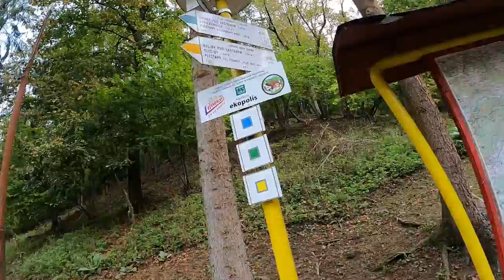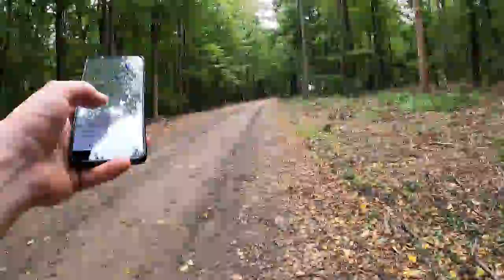Čertova Pec Marhát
Tracks used

Track 1

Track 2